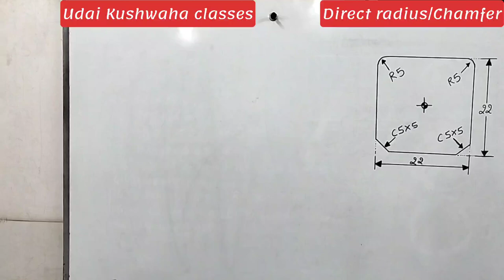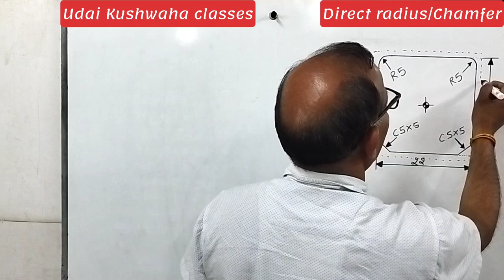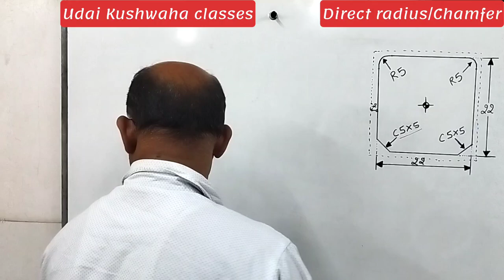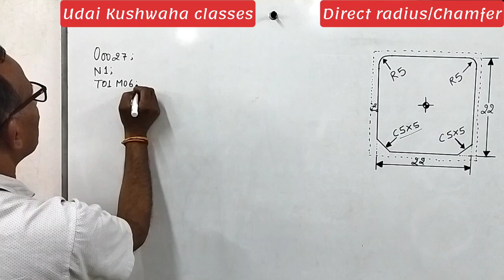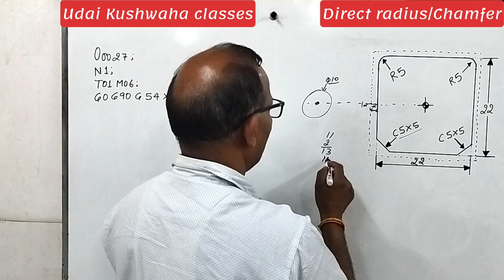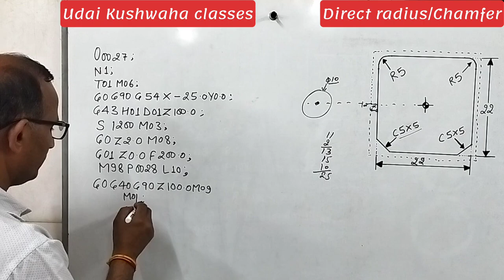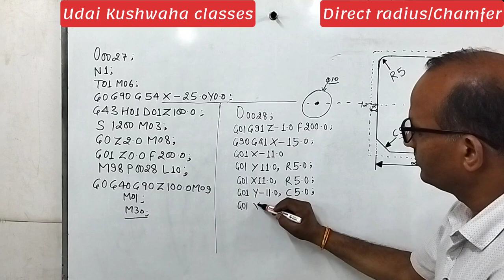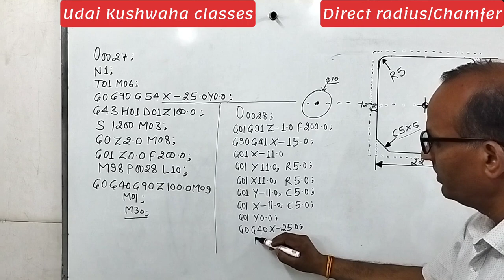Vmc में Direct Radius या Chamfer का प्रोग्राम बनाना सीखे ll Side milling with Radius ll Udai Kushwah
Vmc में Direct Radius या Chamfer का प्रोग्राम बनाना सीखे ll Side milling with Radius ll Udai Kushwaha

‌मेरी अन्य कोई भी वीडियो देखने के लिए नीचे दिए गए लिंक का प्रयोग करें.
Udai Kushwaha classes of CNC & VMC
‌Faridabad (H.R)
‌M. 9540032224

CNCTURNING
VMC PROGRAMMING
HOW TO OPERATE CNC MACHINE
CNC TRAINING
UDAI KUSHWAHA CLASS
VMC TRAINING
CNC WIRECUT
CNC ROUTER
CNC MACHINE OPRTAOR TRAINING IN TAMIL
CNC ROUTER
CNC MAHINE PRICE
CNC OPERATOR
CNC PROGRAMMING
CNC MACHINE
VMC
CNC
HOW TO SET WORK OFFSET IN VMC MACHINE
CIRCULAR INTERPOLATION
CNC COST
AUTOMATIC CNC MACHINE
ROUTER CNC
3 AXIS CNC MACHINE